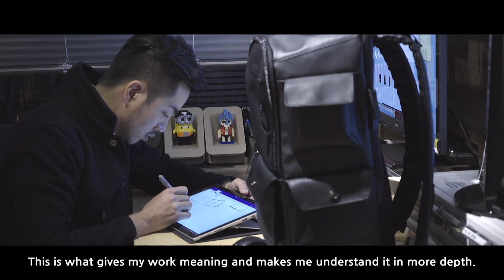"30 Artist's Documentary"- MY RODE REEL 2017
"30's Artist Documentary"